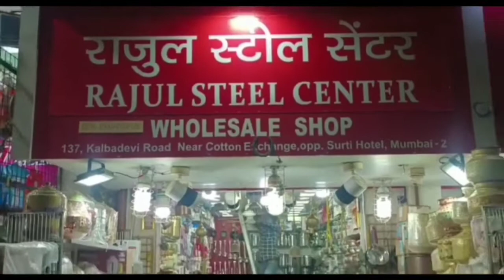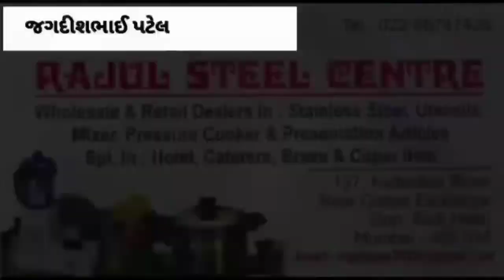આગામી 24' અક્ષયકુમારની મિક્સ માર્શલ આર્ટ "કૂડો"માં અંજારના ૨૭ ખેલાડીઓ આંતરરાષ્ટ્રીય કક્ષાએ ભાગ લેશે